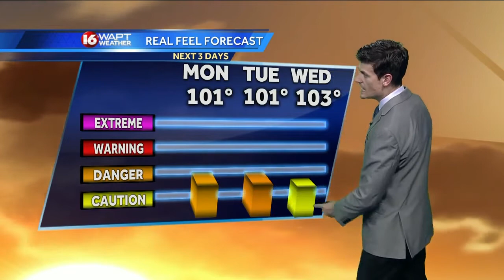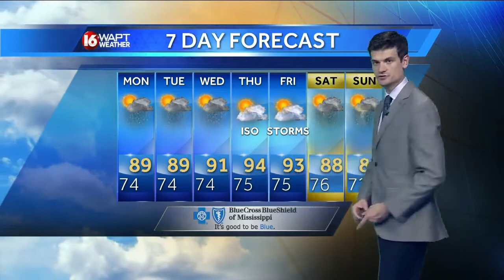Sunday Evening Weather Webcast